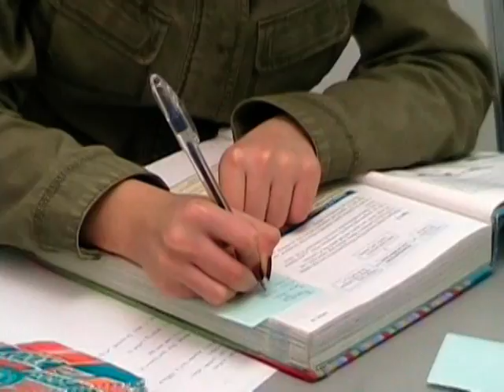Beacon House International College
We are an Ontario Ministry of Education accredited educational institution, with high schools located in Mississauga and Brampton, Ontario. We are focused on assisting students obtain some, or all, of the Ontario High School credits that they need to get an Ontario High School Diploma and obtain a place in the University of their choice.
We offer all of the required High School courses from Grade 9 to Grade 12, an English Language Program, and University preparation and placement assistance. In addition to our broad range of courses, we also offer an Adult Literacy course and a number of other short courses to help you along many career and life paths.